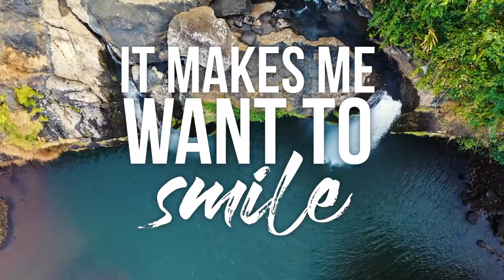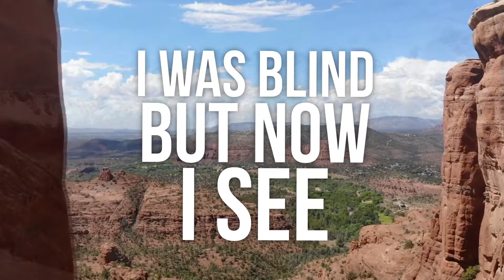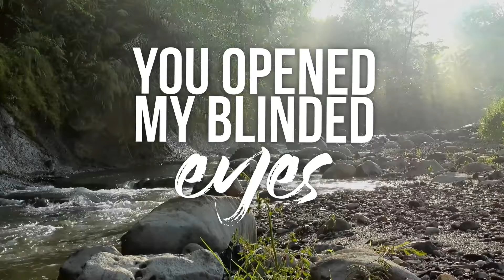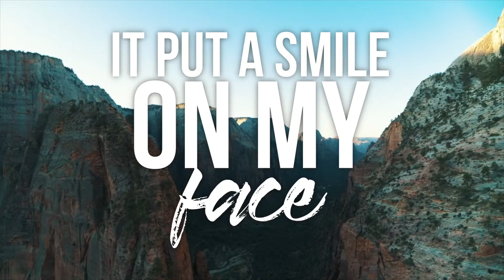Lucy T Jones Its Amazing Lyric Video 1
It talks about the awesomeness of God. His amazing grace that saved us and delivered us from sin and bondage.  This video expresses the love I have for my Savior Jesus Christ!